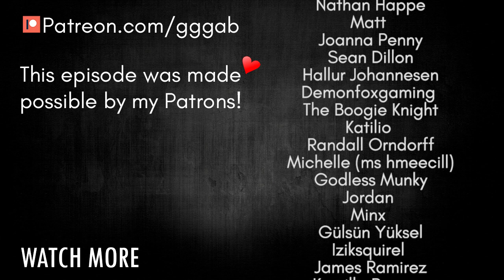[ The Fear ] Victims are piling up - Part 4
Game:
The Fear is a PS2 game exclusively available in Japan.